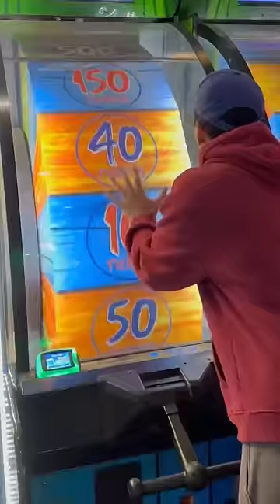How To Get Free PRIME